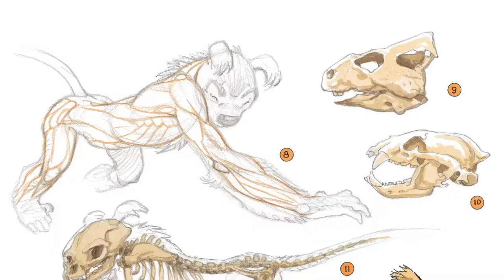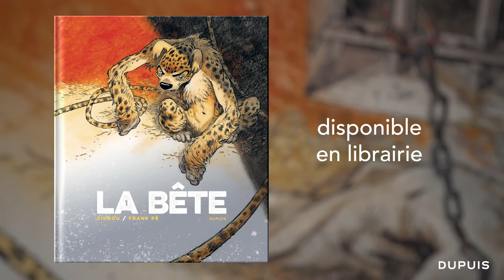"La Bête" - Dessiner un Marsupilami réaliste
Dessiner un vrai, beau Marsupilami n'est pas chose facile. Le corps ça va ; c'est plutôt gibbon avec des pattes de chimpanzé. Le vrai problème, c'est la tête que Franquin a conçue de manière très humoristique ; un oval très horizontal. En réalité aucun animal n'a une tête comme ça...

➡️ "La Bête", le Marsupilami de Frank Pé et Zidrou - Volume 1 - Disponible en librairie